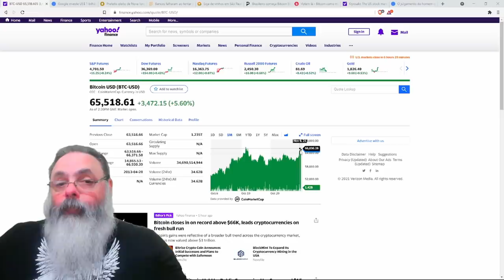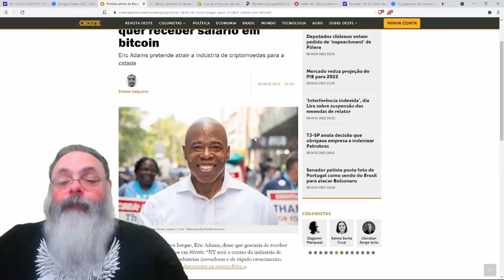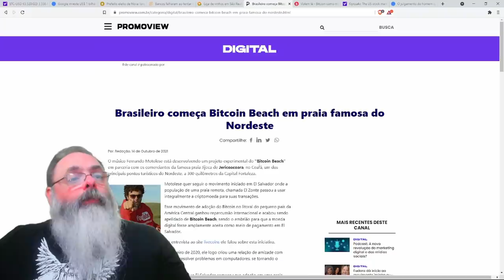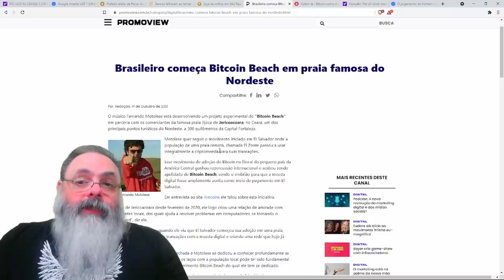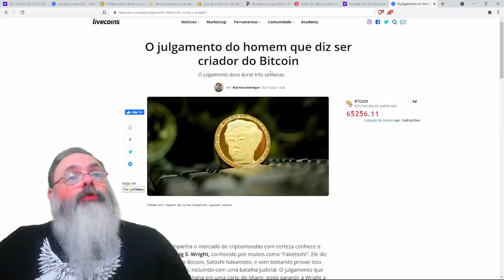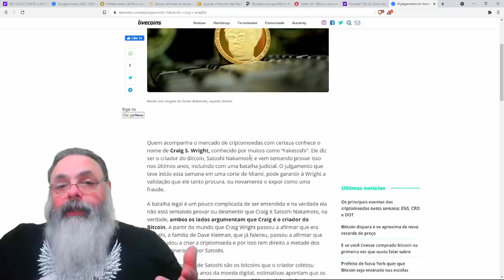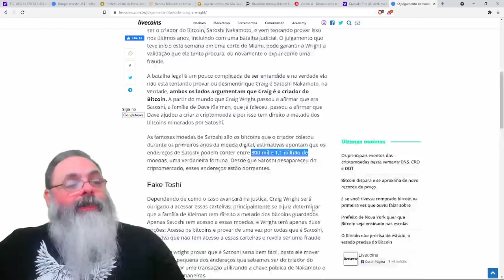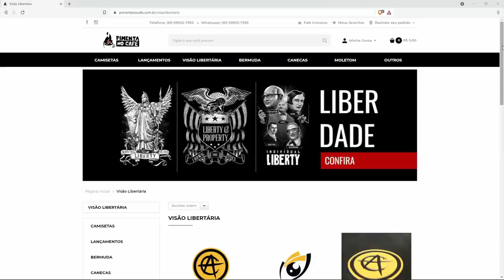Google, Bancos, Jericoaquara, Craig Wright: Por que o bitcoin bateu novamente a máxima histórica?